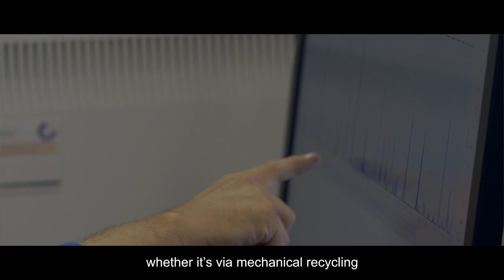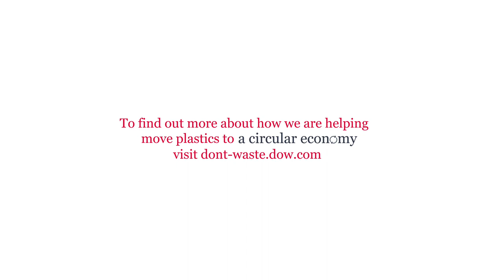Closing the loop with plastics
How can we ensure that plastics becomes a viable part of the circular economy? Dow, a leading producer of plastics, engages with the sustainability team to see how they are doing this.